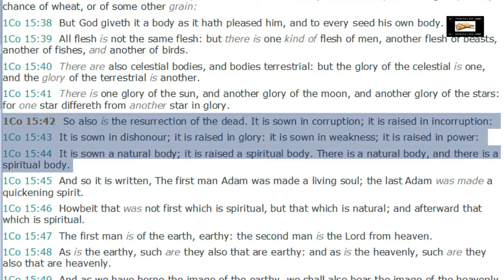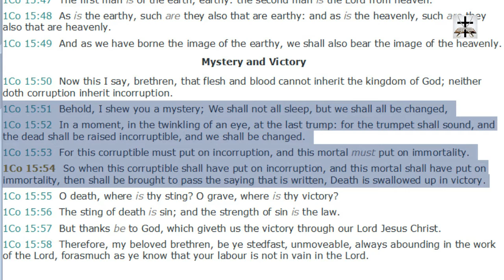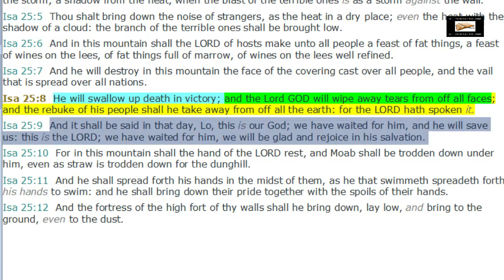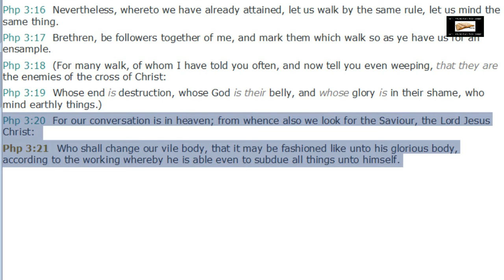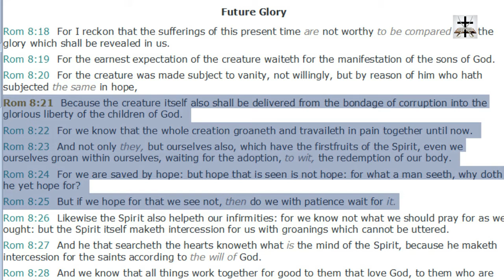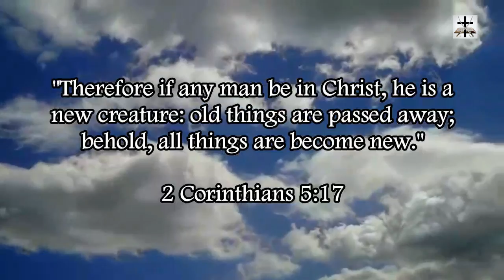The Body Of Flesh Is Sinful And Corrupt | Luciferian Heresy Of Sinless Perfectionism Refuted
Philippians 3:20-21 (KJV) - “For our conversation is in heaven; from whence also we look for the Saviour, the Lord Jesus Christ: (21) Who shall change our vile body, that it may be fashioned like unto his glorious body, according to the working whereby he is able even to subdue all things unto himself.”